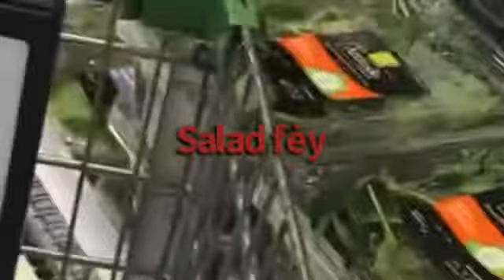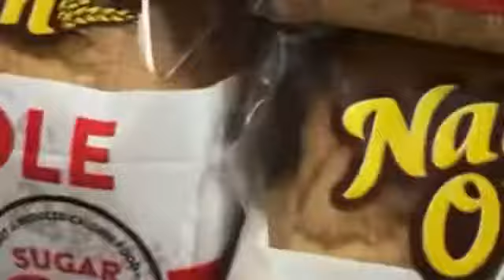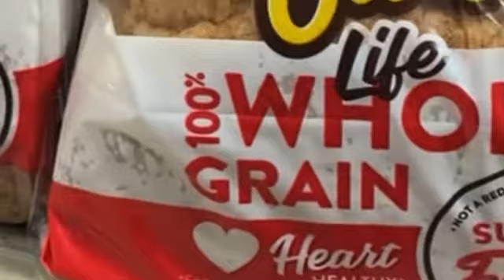Vlog/shopping for my mom/an ale ht rad pou manmi avèm&market👚🥼👕🧥👠👡🩳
Vlog shopping for my mom